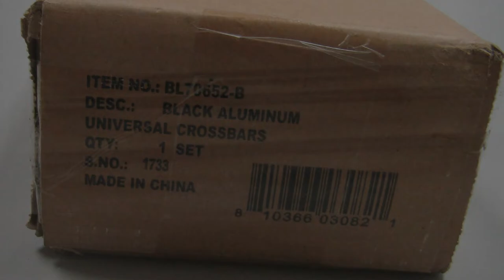Installing Universal Crossbars - BrightLines-ASG Auto Sports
These BrightLines universal crossbars are easy to install and secure. Here's a how-to demonstration that details the tools and instructions you'll need to add these high quality cross bars to your vehicle's roof rails.

The package includes wind deflectors for less wind noise, keys to lock your car accessories tight, and printed instructions.

ASG Auto Sports carries only BrightLines roof racks, cross bars, and other SUV, van, and car cargo products. We offer the same high quality kayak, snowboard, ski, and other carriers as the more well-known brands. Our direct relationship with the manufacturer saves us costs, so we pass it on to you.